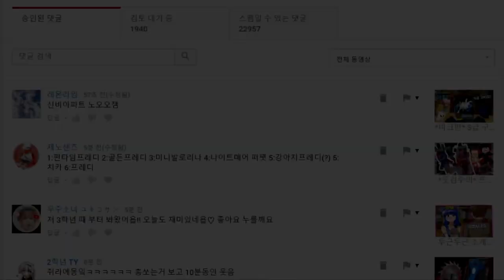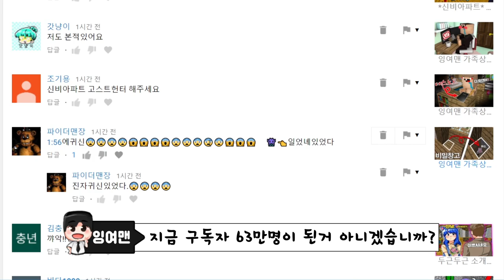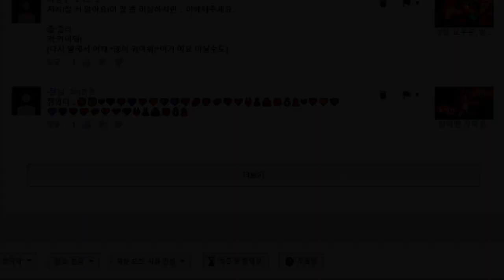*공포특집* 거울속에 또 다른내가 있다.. 거울속 세계? '짱구패러디' (잉여맨 가족상황극 마인크래프트)